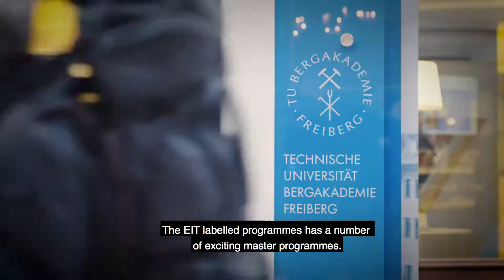Make an impact by studying an EIT-labelled master's programme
EIT-labelled master's programmes can help you to make a positive impact and create a more sustainable future for us all.